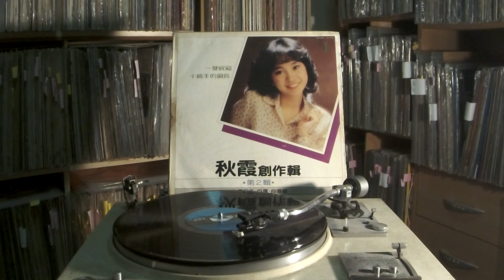陳秋霞 Chelsia Chan -- a5 霧的茫然